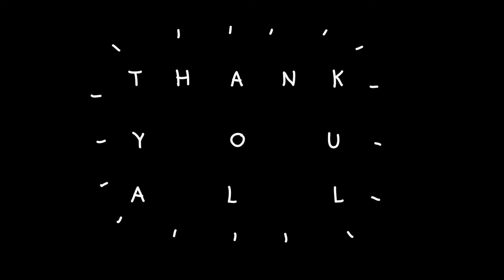'The night is alright'-making of II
'The night is alright' is the first shortfilm made by fashion brand Double Agent.

Here it is its making of.